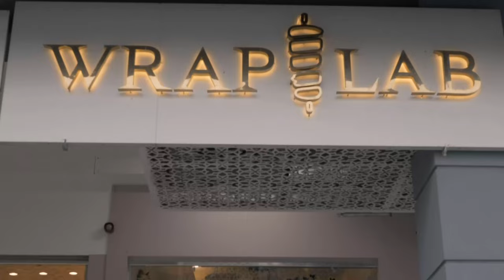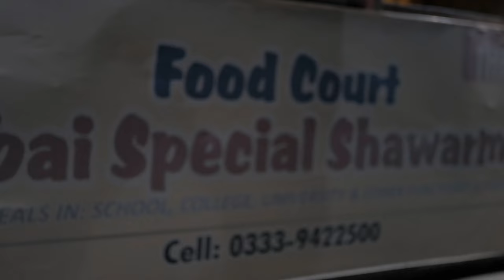We Found The Best Shawarma In Islamabad!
Join The Khanabadosh Boys on a mouth watering journey filled with exquisite cuisines as we travel across the globe exploring culinary masterpieces. This series is a foodie's guide to some amazing dishes from around the world. Our mission will take us from some high end restaurants in cities, to authentic places with less known but incredible local cuisines. From street food and 7 course meals to snacks, delicacies and divine drinks. This adventure will take our tastebuds through the historical and cultural significance of the amazing dishes in the fascinating world of food. Become a part of the journey by joining our community of travellers & foodies

Don't miss this exciting episode where we find the best shawarma in Islamabad. Hidden next to Sauda Sulf in F-11 Markaz, this shawarma stand definitely holds the top spot for the best shawarma in the city!

Location Of Best Shawarma:
- Next to Sauda Sulf in F-11 Markaz, Islamabad.

CHAPTER:
- Intro | 00:00
- Shawarma #1 | 00:45
- Shawarma #2 | 04:15
- Shawarma #3 | 05:45
- Shawarma #4 | 06:35